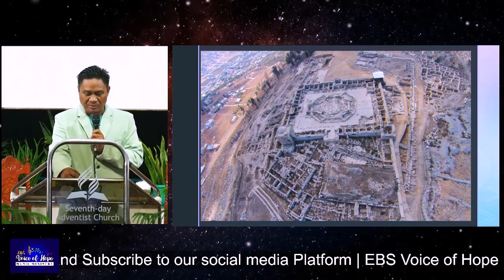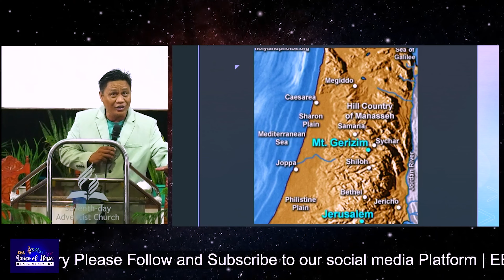THE CONNECTION OF POWER (SERIES 24) | SERMON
And that no one may buy or sell except one who has [a]the mark or the name of the beast, or the number of his name.
  -Revelation 13:17

Speaker: Pstr. Edzyl Madridano